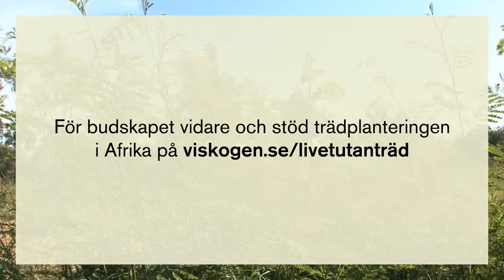Vad skulle hända om alla träd försvann? - Vi-skogen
Är träd bara vackra? Vi har ställt frågan till Henrik Ekman och Åke Barklund som ägnat stora delar av sina liv åt naturen. Vi har även träffat människor i Kenya som tvingats leva perioder av sina liv, utan träd. Filmen berättas av Lill Lindfors.